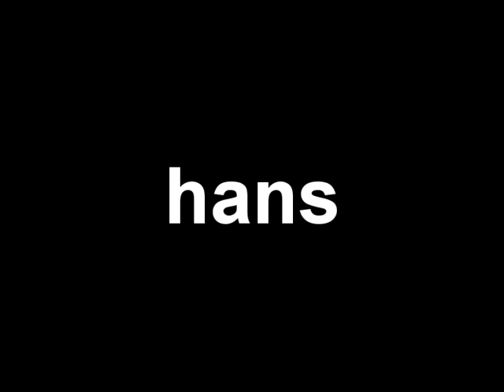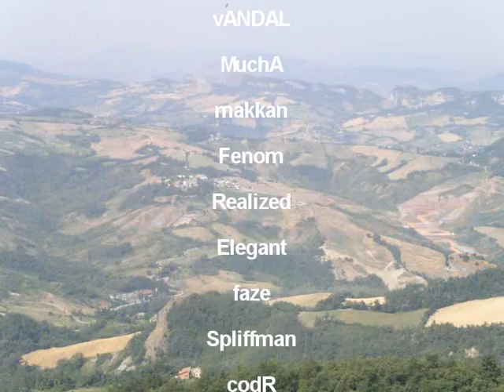molecule JON LUKTAR HAST!